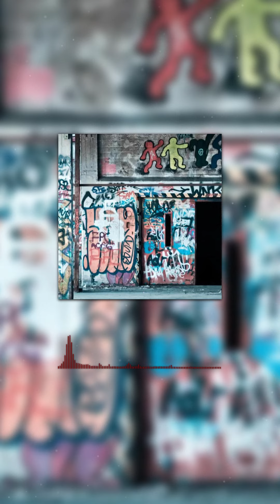Bditty - Walk on them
Bditty on all mainstream platforms.